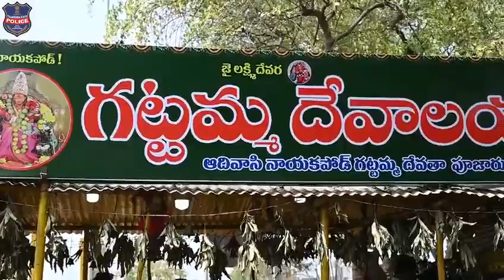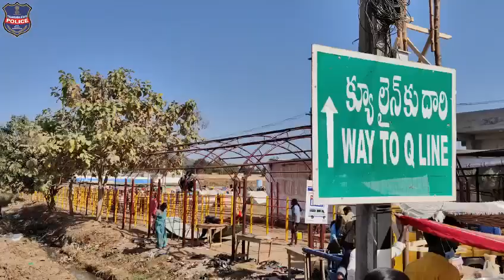మేడారం జాతర రూట్ మ్యాప్ 2024